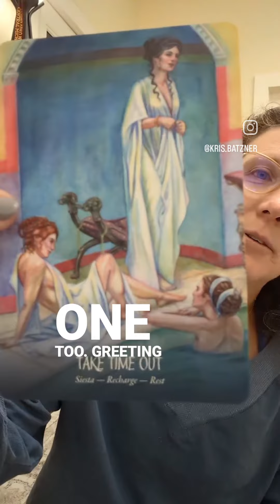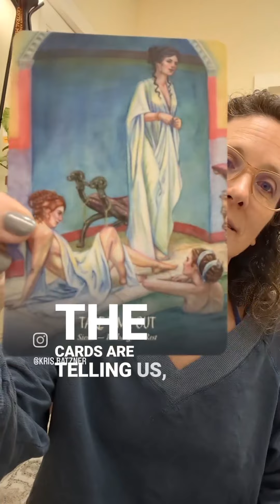Daily Card Draw 10.13.23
Card: Get Into Nature

"Go outside and feel the sun on your face or the wind in your hair. Breathe and clean, fresh air, walk through riverbeds or feel the soft grass under your feet. Find balance and be one with a natural world."

xoxo